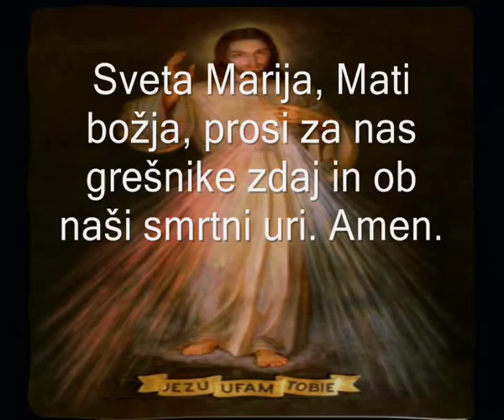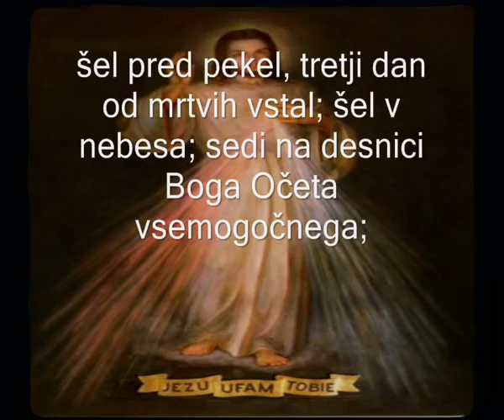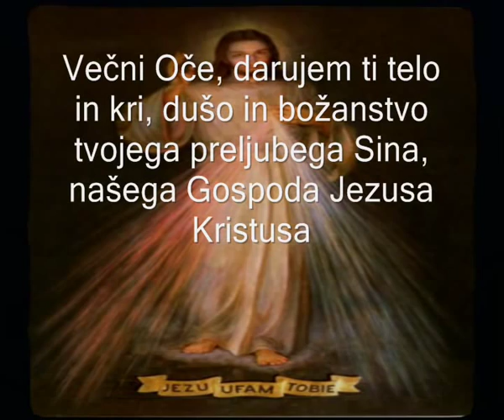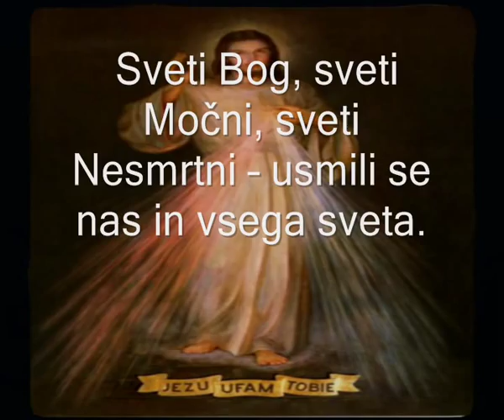Rožni venec Božjega usmiljenja